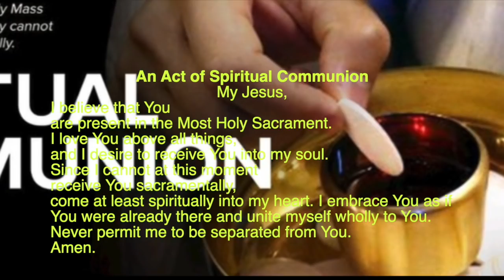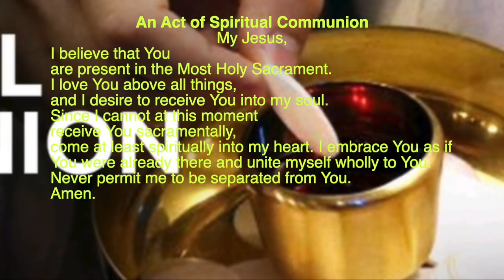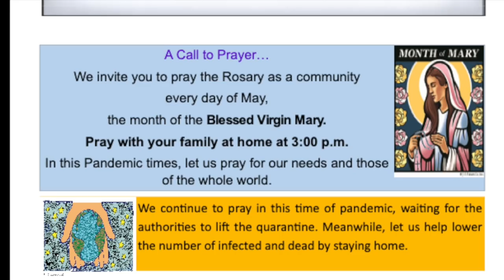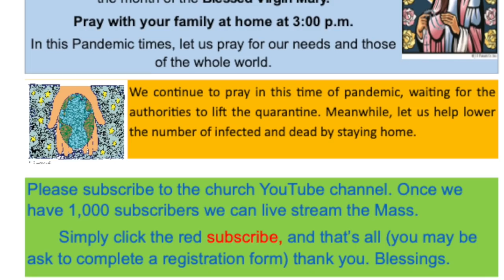Fifth Sunday of Easter Igbo Mass May 10, 2020 St Fortunata Church NYC